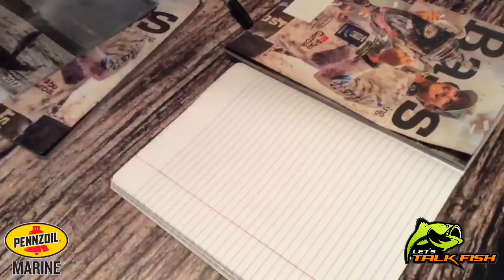How to skip a Jig!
Growing up on the water with fishing in their blood, Matt Arey and Bryan Thrift have spent the last ten years competing against the biggest names in professional bass fishing. Their success has landed them ranked among the top anglers in the world. If you're looking to become a better angler, then this show has all the answers. Join us and follow along to get actionable tips, tactics, and tried and true techniques directly from the pros. Welcome to Let's Talk Fish!